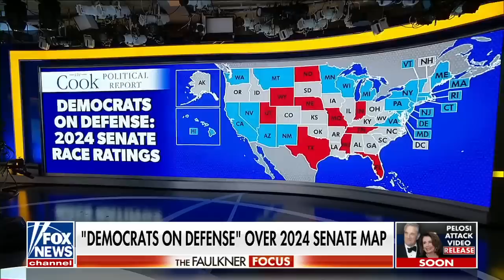Ari Fleischer: Biden refuses to see what we all see about his age issue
Former White House press secretary Ari Fleischer on how Biden's age is a contributing factor to him trailing Buttigieg in a new 2024 poll